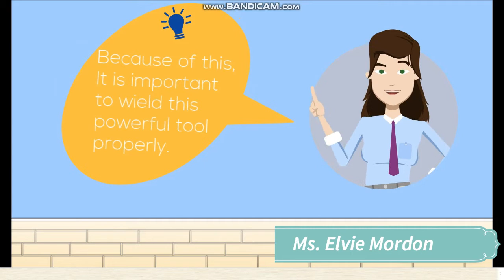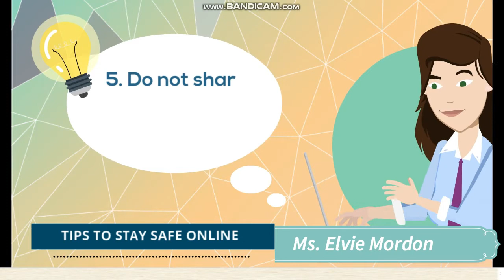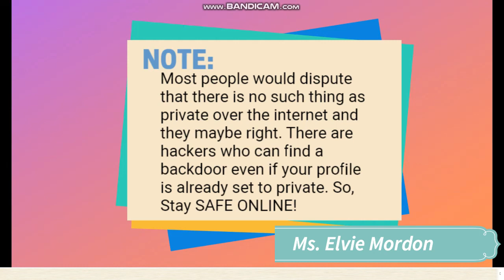Tips to Stay Safe Online | Empowerment Technology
This video is one of the topics on the Empowerment Technology Lesson 2.